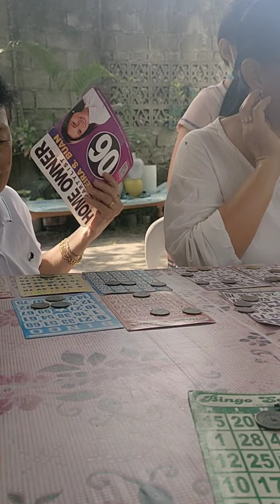Bingo with Fam